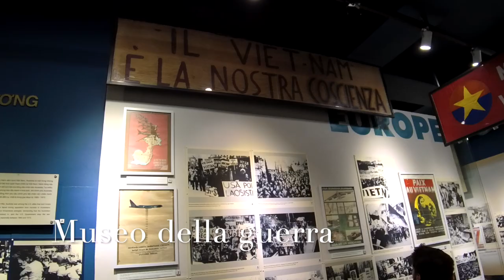Vietnam Cambogia II parte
Il Vietnam è un paese che si sviluppa in tre latitudini: il sud attraverso la coloniale, caotica e moderna Saigon; il centro con Danang (città commerciale dove nelle vicinanze si venerano i Buddha nelle grotte) e le città storiche come Huè, l'antica capitale con le tombe dei Re Nguyen, e Hoi An, dall'incantevole centro storico; il nord con Hanoi e le risaie di montagna di SaPa, le tribù e l'incantevole crociera nella baia di Halong.